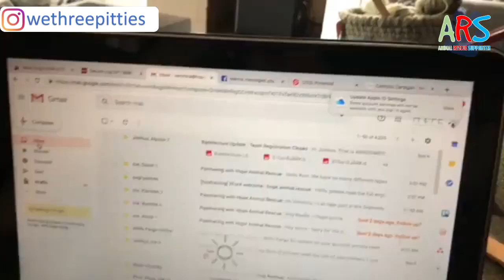Little Puppies Left In The Drop Box of A Local Shelter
Little Puppies Left In The Drop Box of A Local Shelter, Growing up feisty and precious

✔ Source: The Pittie House @wethreepitties
Foster pups for : @hopeanimalrescue
✔ Hello everyone.
This is the official YouTube Channel of RenatoDiniz!
Please register the channel to support us!